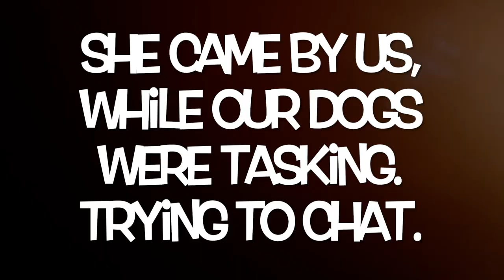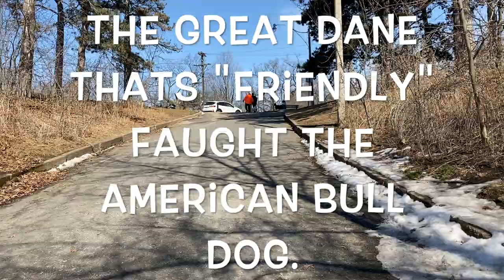Aggressive "friendly" Great Dane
We went to high park today. hoping for a nice day to chill and practice our dogs around busy places. Then we dealt with crazy kids, aggressive dogs etc.